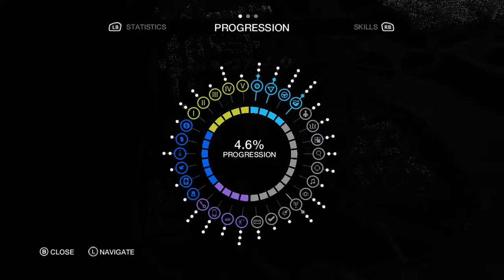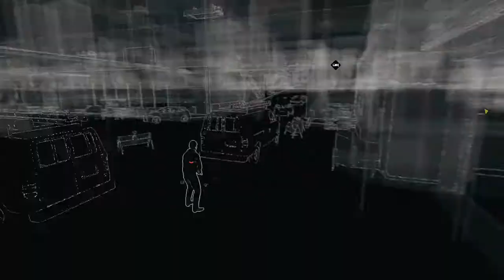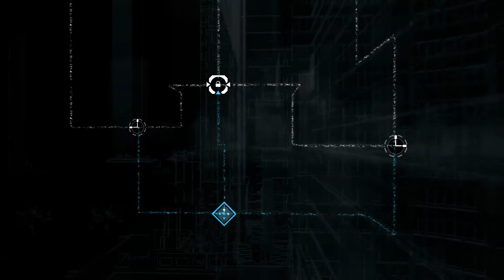"CLARA" | Watch Dogs Let's Play Part 5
End Video Song: Diplo feat. Faustix and Imanos and Kai - Revolution (RUN DMT Remix)